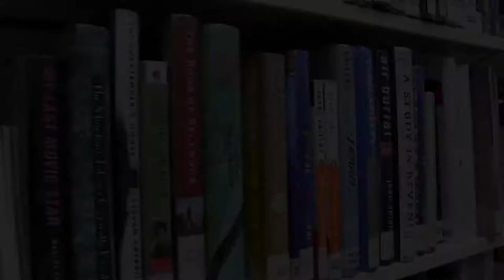Hitting the Books with Gary Thorne: "Far and Away"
MASN broadcaster and avid reader Gary Thorne discusses "Far and Away" in his latest edition of "Hitting the Books". More